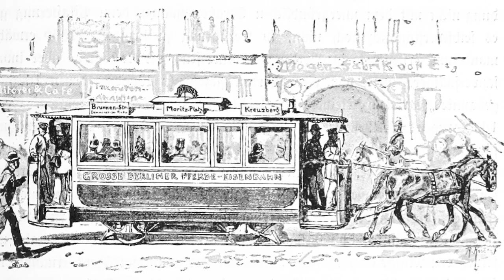The Berlin Wall - Dividing and Defining the German Capital [Documentary]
A documentary on the history of the Berlin Wall and the effects of it on the urban development of the German capital.

Video Chapters:

00:00 Introduction
00:35 A bit of backstory...
01:19 Yalta Conference
02:04 The Berlin Blockade
02:52 Two Societies, One City
03:39 The Berlin Wall
05:50 Wall Victims
06:47 Urban Development
07:14 Mauerpark
07:41 Outro

With the construction of the Berlin Wall on August 13, 1961, the catchphrase of the "Iron Curtain" coined by Winston Churchill took shape. For 28 years the wall cemented the division of Germany and Europe. West Berlin was walled in by 111.9 km of walls and wire mesh fencing, an island within the Soviet Bloc.

By the time it fell in 1989, it had changed the way the country and its former capital looked completely. While other European capitals like London and Paris were fully developed by the time, Berlin only just started that process in the 90s.
The documentary explores the origins of Berlin's urban development within the city’s history, visiting the Mauerpark, a former death zone that has become a hub for tourists and Berliners.